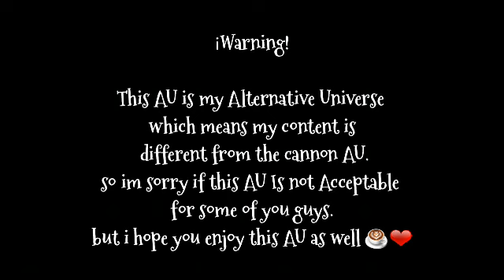●!Teenager's Scare The Living Sh*t Out Of Me!● [FT.Michael Afton] ●Pantea_Chan●